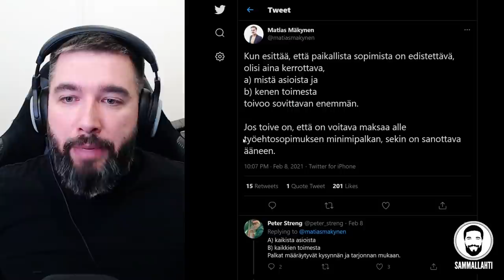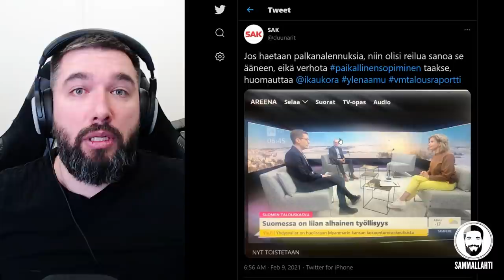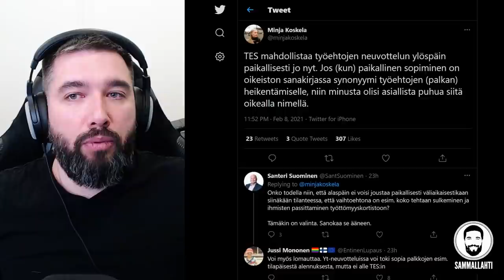Paikallinen sopiminen - Montako elinkautista työttömyystuomiota ay-liike vielä aiheuttaa?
Paikallinen sopiminen vapauttamalla suomalainen työmarkkina saataisiin joustamaan suhdanteen mukana. Tällöin noususuhdanteessa työnantaja voi antaa enemmän palkankorotuksia ja muita etuja, kun laskusuhdanteessa niistä taas voitaisiin yhdessä sopimalla tinkiä. Niin kauan kuin vasemmistopuolueet ja ay-liike takertuvat nykyiseen korporatistiseen malliin, tulevat tuhannet suomalaiset joutumaan työttömiksi tai joutuvat jopa istumaan elinkautista työttömyystuomiota. Kaikki tämä vain ay-pomojen turhamaisuuden takia.

Muista erota liitosta!

Sisältö:
00:00 - Intro
00:06 - Montako elinkautista työttömyystuomiota ay-liike vielä aiheuttaa?
08:11 - Muista jakaa video ja tilata kanava!